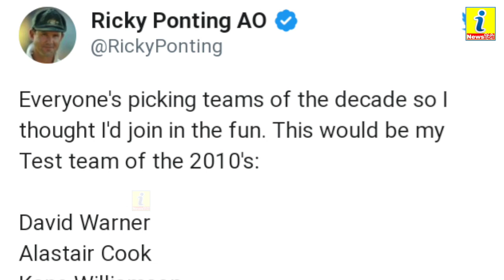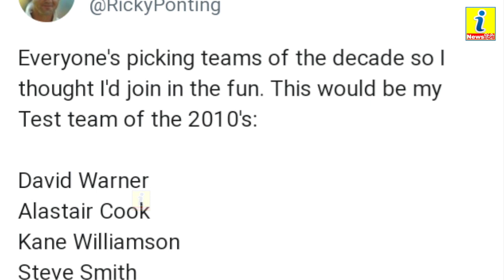रिकी पॉन्टिग ने चुनी दशक की बेस्ट टेस्ट टीम, विराट कोहली टीम में इकलौते भारतीय